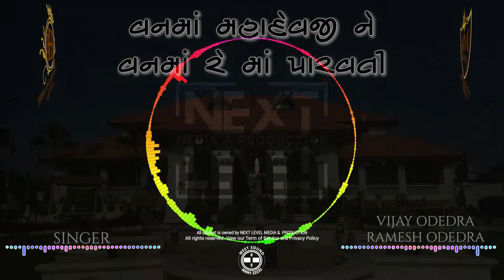Van Ma Re Mahadev Ji, Mann Ma Re Parvati Ji | Gujarati Bhajan | Folk Songs | NEXT LEVEL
On the Occasion of LN4 Hand Camp
Night Dayro

Singer
Vijay Odedra
Ramesh Odedra

At
Suraj Palace, Porbandar

Next Level Media & Production is here to appeal you with all our services. We are so happy to be here and to serve you as per your requirements. We as a company promise you to bring the best out of us and to give you the best. Hope to serve you soon.

We cover shoots like

WEDDING FILMS & PHOTOGRAPHY | ADD. FILMS | DOCUMENTARY FILMS | CORPORATE FILMS | PORTFOLIO | FASHION | EVENT | PRODUCT
FOOD  | CONCERT